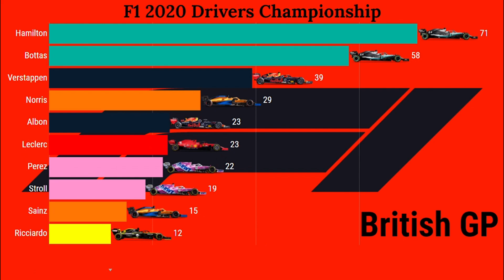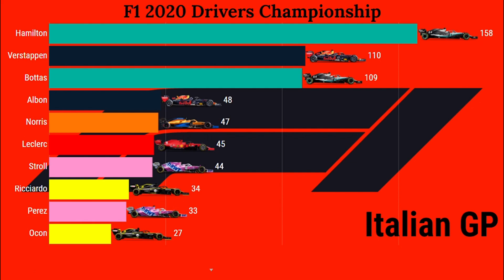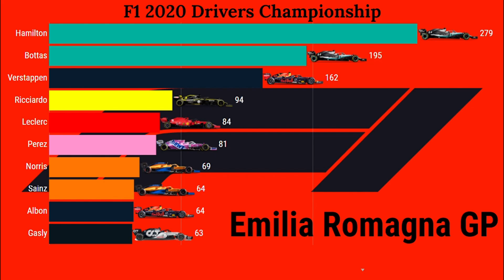CAMPEONATO de FÓRMULA 1 2020 | Hamilton Iguala el RECORD de Michael Schumacher | F1 Temporada 2020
Campeonato de Pilotos de Formula 1 2020.

Este video muestra la lucha por el campeonato de pilotos de F1 en el año 2020. Esta fue una temporada atipica marcada por el tardio comienzo debido a la pandemia por Covid-19. La temporada comenzo el 5 de julio en el gran premio de austria y finalizo el 13 de diciembre en el gran premio de Abu Dhabi.
Descubre en este video quien logro el campeonato de pilotos y quienes fueron sus perseguidores...

★  PILOTOS  ★
Lewis Hamilton
Valtteri Bottas
Sebastian Vettel
Charles Leclerc
Max Verstappen
Alexander Albon
Sergio Pérez
Lance Stroll
Nico Hulkenberg
Carlos Sainz
Lando Norris
Daniel Ricciardo
Esteban Ocon
Pierre Gasly
Daniil Kvyat
Kimi Räikkönen
Antonio Giovinazzi
Kevin Magnussen
Romain Grosjean
Pietro Fittipaldi
George Russell
Nicholas Latifi
Jack Aitken

★ CONSTRUCTORES  ★
Mercedes
Ferrari
Red Bull Racing
McLaren
Racing Point
Renault
AlphaTauri
Alfa Romeo Racing
Williams

★  CARRERAS  ★
Austria
Styria
Hungary
Great Britain
70th Anniversary
Spain
Belgium
Italy
Tuscany
Russia
Eifel
Portugal
Emilia Romagna
Turkey
Bahrain
Sakhir
Abu Dhabi